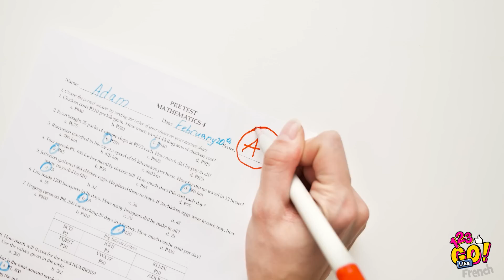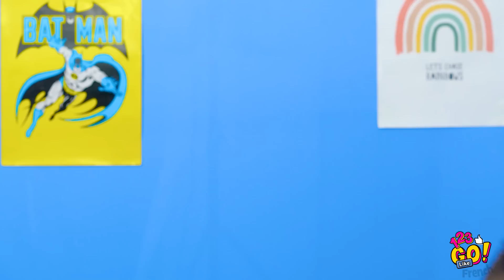DES ASTUCES INCROYABLES POUR TOUTES LES SITUATIONS || Conseils Drôles Et Utiles par 123 Go Like!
Est-ce que tu aimes les contrôles, à l'école ? Si tu n'es pas très douée, nous avons ici quelques idées géniales qui pourraient t'aider à vraiment t'améliorer !

Sais-tu qu'un simple fer à lisser peut changer ta vie ? N'aie plus peur de te faire recaler, cet accessoire de coiffure va tout arranger ! 😱

Tu sauras aussi comment organiser et décorer ta maison, comment redonner vie à tes vieilles fringues et tu apprendras à faire des choses magnifiques avec du papier !

Horodatage :

00:02 Une astuce géniale pour tes notes avec un fer à lisser

00:50 Des trucs et astuces de génie

02:06 Astuces pratiques pour la maison

03:42 Astuces spécial pistolet à colle chaude

05:04 Astuces de décoration facile

06:19 Idées pour embellir tes vêtements

07:39 Astuces pour la cuisine

09:19 Comment organiser ta cuisine

10:24 Bêtisier rigolo